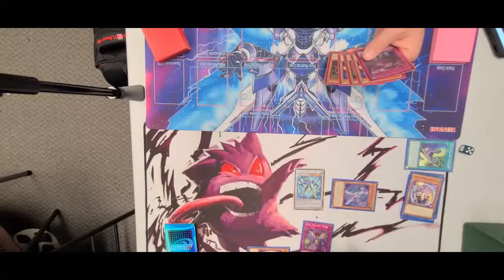First Ever Viewer Battle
Tonight on Stream we had our first ever Viewer Battle with Sandscrewking and I am super excited to share it with you all